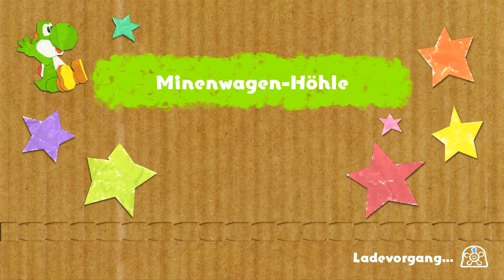Abenteuer mit dem Zug 📦 Yoshis Crafted World (HD/60FPS/100%) Part 3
INFORMATIONEN ZUR HEUTIGEN FOLGE:
Heute erkunden wir eine Höhle und sehen auch den Zug aus dem ersten Level wieder

INFORMATIONEN ZUM SPIEL AN SICH:
Yoshis Crafted World stellt das 2. Yoshi Spiel von Good Feel nach Yoshis Wooly World für die Wii U dar und ist Yoshis Debüt auf der Switch. Es bedient sich wie der Vorgänger an einem ganz besonderem Artstyle, nämlich einem Karton Look. Zudem konnte es mit innovativen Ideen wie Kartons, die Yoshi mehr Verteidigung geben, die häufige Zusammenarbeit mit dem Hintergrund und mehr überzeugen. Wir werden es in diesem LP zu 100% durchspielen. Ob uns das gelingt?

KURZE INFOS NOCH ZUM SCHLUSS:

NAME: Yoshis Crafted World
ENTWICKLER: Good Feel
PUBLISHER: Nintendo
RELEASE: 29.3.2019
METASCORE: 80%

Mein Mikro